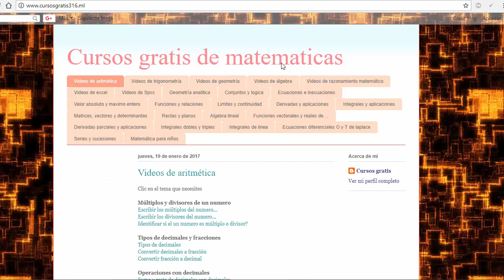Área , longitud y diametro de una circunferencia. aplicacion de las formulas de geometria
Areas sombreadas de una circunferencia, geometria
longitud y diametro de una circunferencia
longitud de una circunferencia
diametro de una circunferencia
Área longitud y diametro de una circunferencia